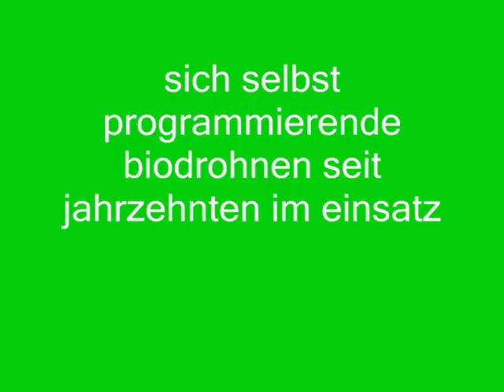selbst programmierende Biodrohnen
sich selbst programmierende Biodrohnen seit Jahrhunderten im Einsatz.
Hörs laut